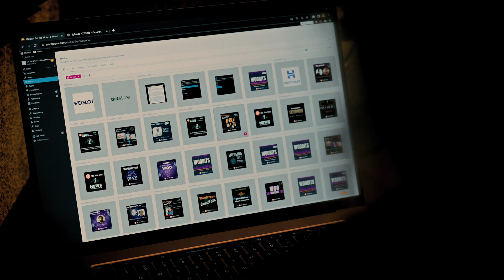Do the Woo on WordPress.com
Bob Dunn loved designing, but didn’t fancy himself a coder. In the early 2000s, while struggling to create a website for his business, he thought to himself, “There’s got to be something better.” When Bob discovered WordPress in 2006, he realized he had discovered that better solution. With WordPress, he could build great-looking sites from scratch without needing to hand-code the entire thing.

In 2010, Bob dove headfirst into the world of WordPress, officially putting his print design business on the backburner and branding himself as “BobWP.” What started as site designing, consulting, and community building would eventually turn into podcasting. But it wasn’t until he discovered WooCommerce that he felt he’d really found his niche.

The teams here at WordPress.com, Woo, and Jetpack are proud to partner with Bob. Do the Woo is providing an essential resource to the Woo and WordPress communities. Not only is he creating a unique space for these conversations to happen, but he’s amplifying the voices of those who want to give podcasting a shot. And take heed, velvet-voiced folks out there: he's always looking for co-hosts!